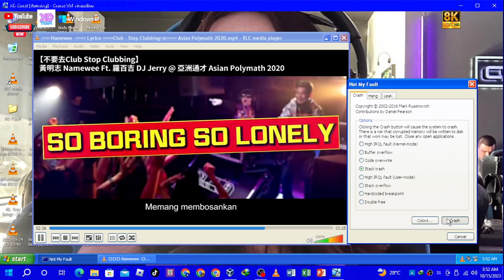不要去Club Stop Clubbing Has BSOD VM #2 6.1.2.2